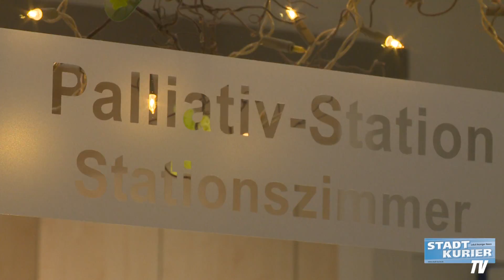Palliativ-Station im Johanna-Etienne-Krankenhaus in Gefahr